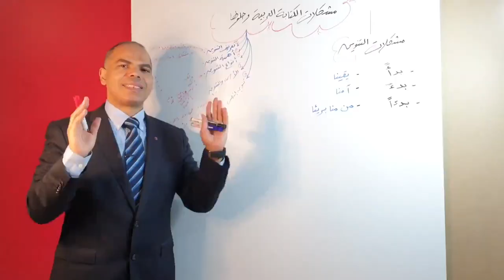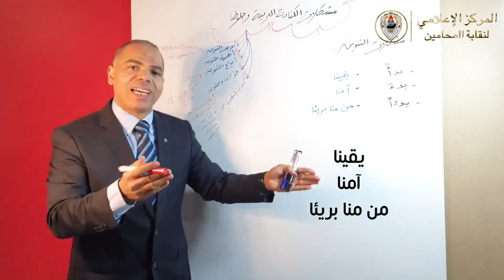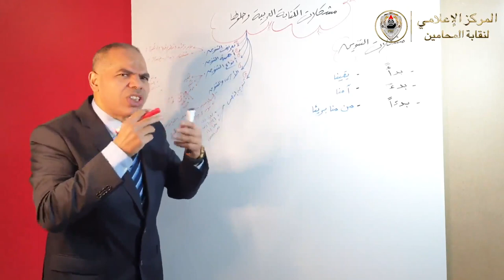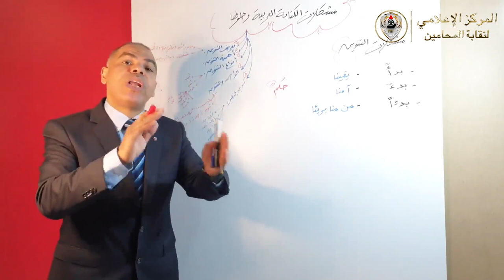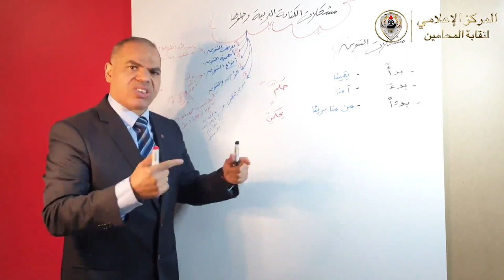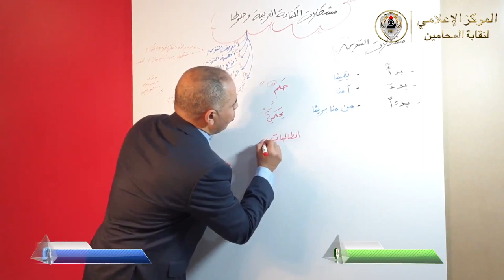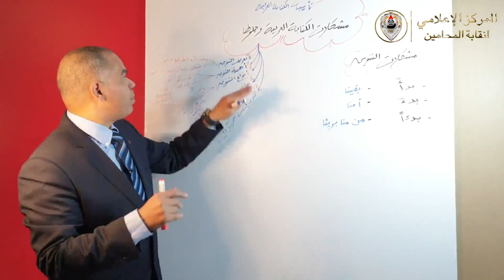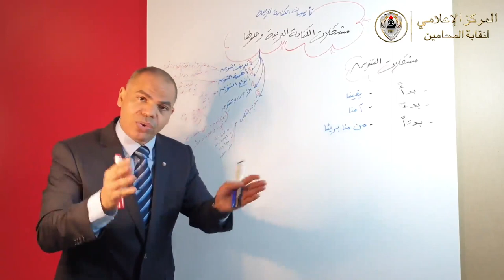شاهد.. الحلقة الأولى من دورة تأسيسات الكتابة العربية (القانونية) الصحيحة